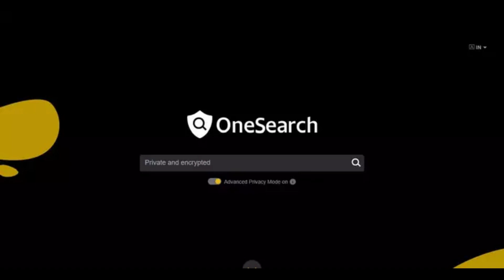Which search engine is best to use in 2023? (pt.2)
Search engines are an important tool to use in modern day life, to find anything you want, but which one is best to use? Lets find out!

Search engines shown in this video:
Ask.com
Yahoo search
BAIDU
Yandex
Onesearch